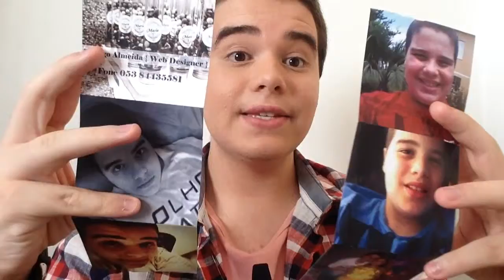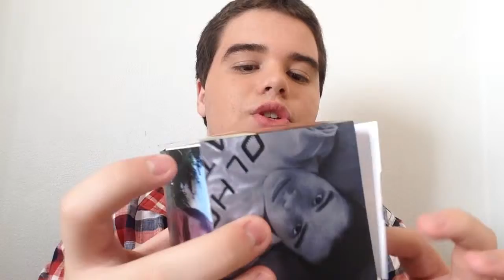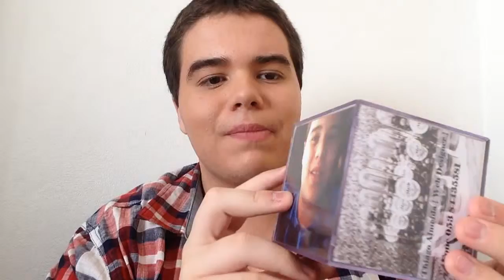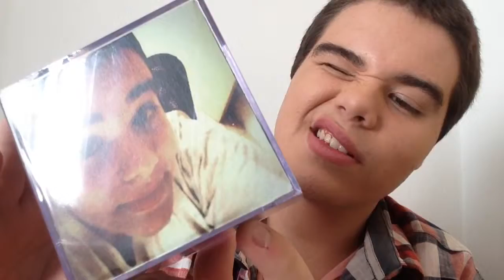Thiago Almeida - Foto Cubo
Oie gente, bem o vídeo de hoje vai ser meio diferente, será uma ideia e dica para decorar sua casa em tempo de crise, onde o pessoal sai a bater panela na rua haushahsa, espero que tenha gostado não esqueça de deixar seu "Gostei" e se inscreva-se no canal para ficar por dentro de todas as novidades!